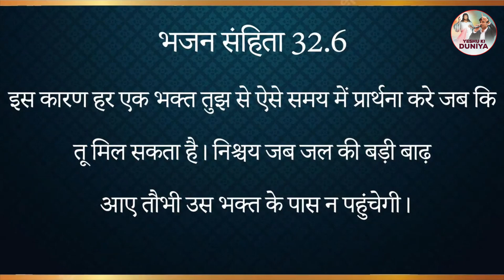𝗖𝗵𝗿𝗶𝘀𝘁𝗺𝗮𝘀 Special Morning prayer | जरूर सुने